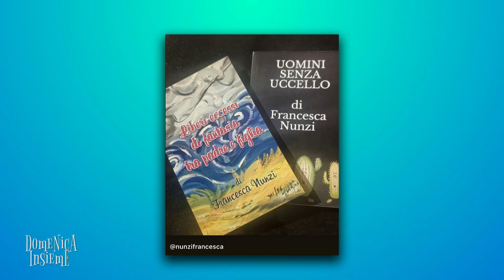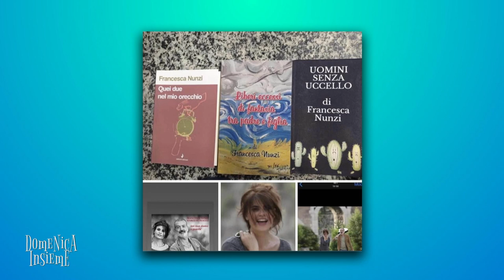DOMENICA INSIEME - Francesca Nunzi, Attrice, regista e autrice italiana